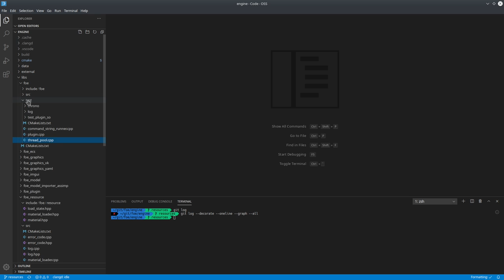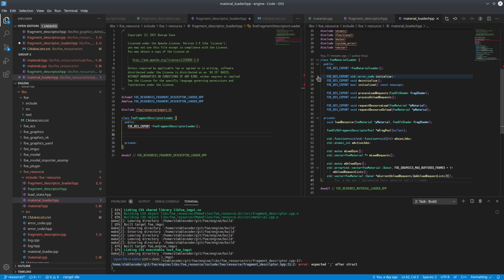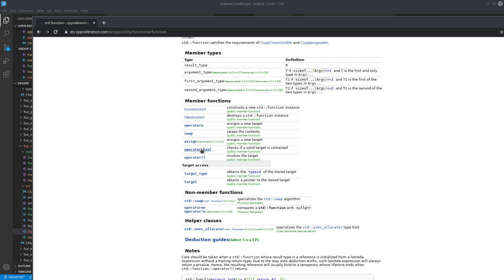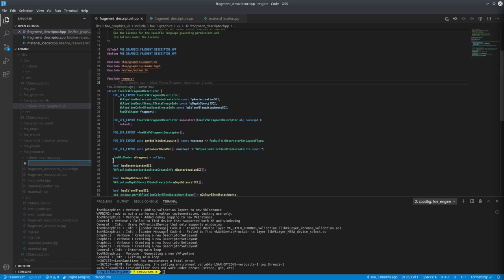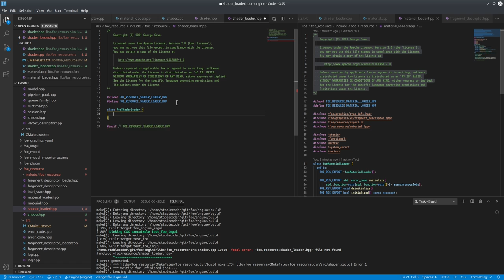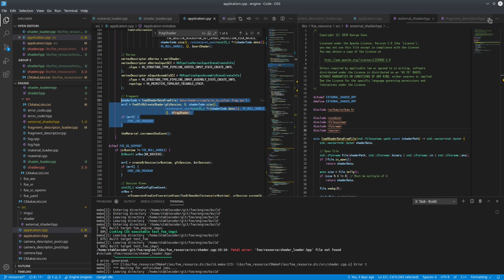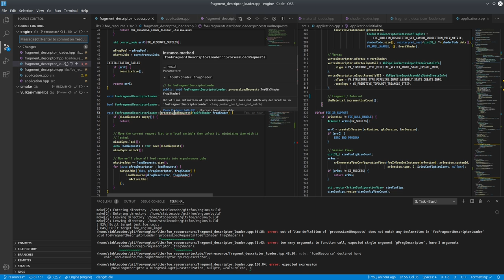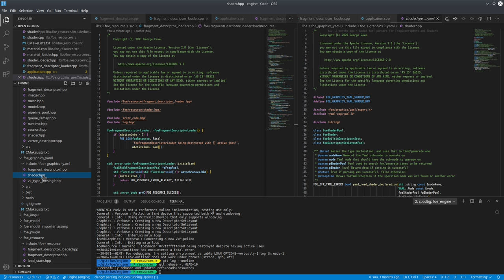053 - Fragment Descriptor and Shader Resource Management (Part I)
With the reworked resource management for Materials previously, now it is time to revisit the fragment descriptor and shaders. Previously these were all hardcoded into the main application itself, and managed manually. This episode seeks to fix that, with special considerations involved for the fact that these items are backed by special graphics items.

Part I is all the infrastructure around management, and Part II-V is about the dynamic loading to/from files again.

2021/02/02